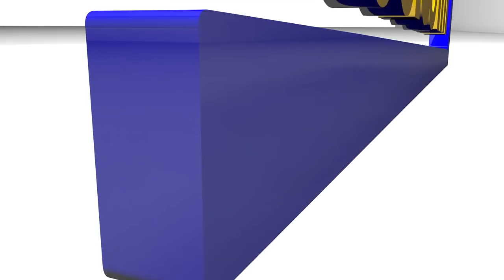Bébé Saloum ;"Micro central nio dakk sponsor yi...Lac 2 dou dara day..."